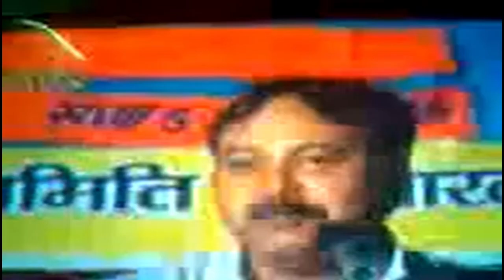भारत में एलोपैथिक दवा उद्योग भारतीयों को बेवकूफ बना रहा है | Rajiv Dixit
Allopathic medicine industry in India is fooling Indians.

00:00 - अमेरिकी अर्थव्यवस्था दुनिया को बेच दी गई
02:29 - भारत के देश 120, 200, 80, 80
05:53 - भारत में करीब 80 देश हैं
08:49- भारत में कंपनियों के खिलाफ साजिश थी
19:27 - जीवन के हजारों वर्षों के सर्वोत्तम परिणाम
20:16 - दिमागी शक्ति बढ़ाने के लिए डेरिस इटारोसुंडेन पियें
24:24 - लोगों का समाज पर प्रभाव
28:50 - 5वीं सदी के ग्रह शांतारबंदवान, अज्ञात, जूहुही